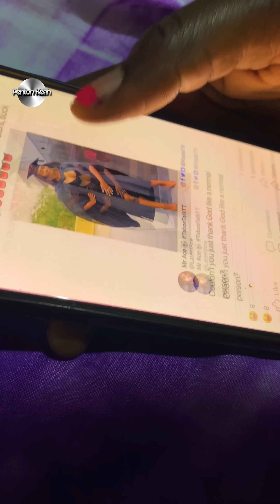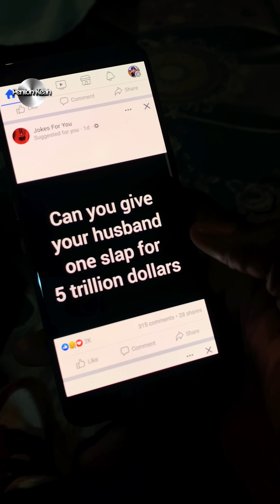Episode 6 | Village Wife | Penton Keah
In this episode! Nura tried so hard to make her and her husband have more money and leave their live without working in the jobs!

So she discovered a very fast and easy way to make more money like 10 trillions dollars with one touch of jaw!

So here is what happens finish the video and see magic!

Enjoy till the end and tell us your thoughs in the comment section!